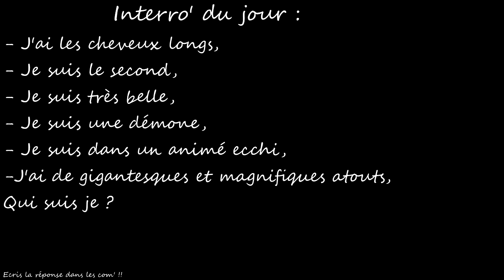5 ANIMES OU LE HÉROS A UN HAREM ET SURPREND TOUT LE MONDE AVEC SES POUVOIRS/CAPACITÉS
plus▼

Hello les gens !!! C'est Antho Sensei aujourd'hui on va parler de

                                        『 Antho Sensei』

                                         『 Remerciements 』